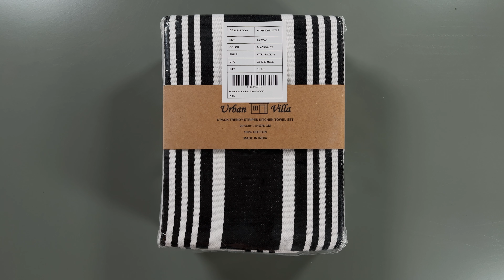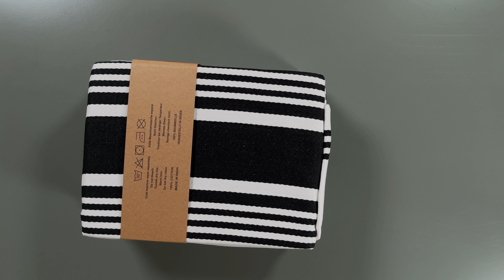Trendy Striped Black and White Towel ASMR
This ASMR video features the satisfying and calming sounds of folding a striped towel set, with the rhythmic and gentle sounds of the fabric being creased and aligned. The stripes add a pleasing visual element, creating a meditative and relaxing experience.